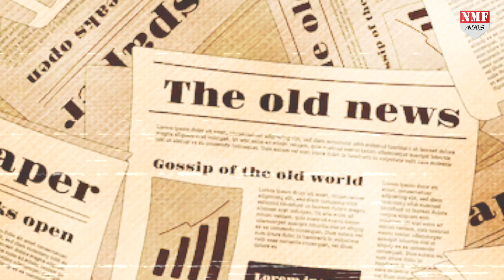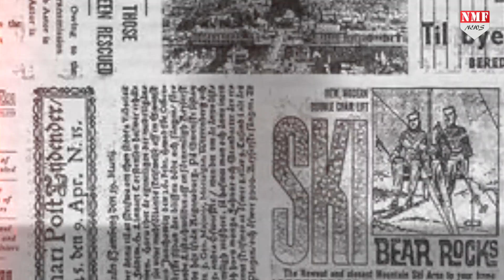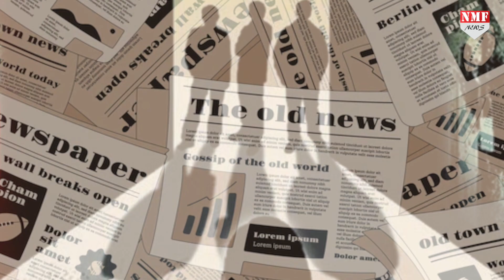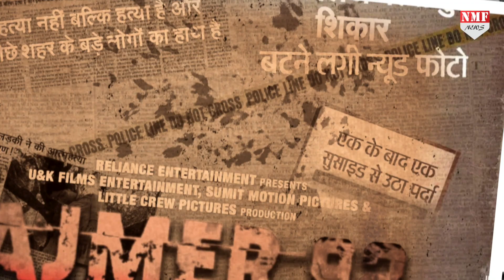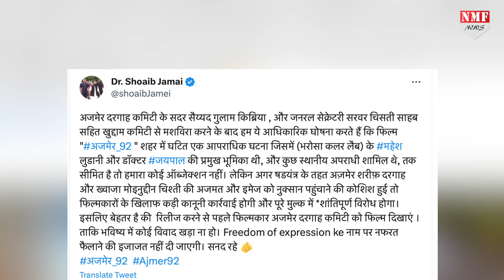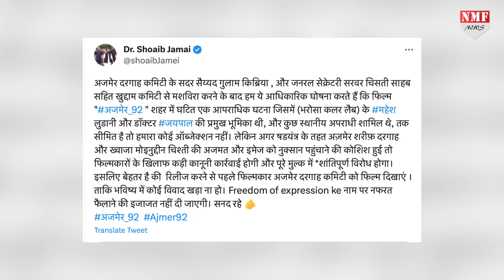क्या है ‘अजमेर 92’ की सच्ची घटना जिस पर भड़क गये मुस्लिम संगठन!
मुस्लिम संगठनों को नहीं भाई ‘अजमेर 92’, देश के सबसे बड़े  ब्लैकमेलिंग कांड पर बनी फिल्म का शुरू हो गया विरोध!

ANCHAL SINGH
AYUSH RASTOGI